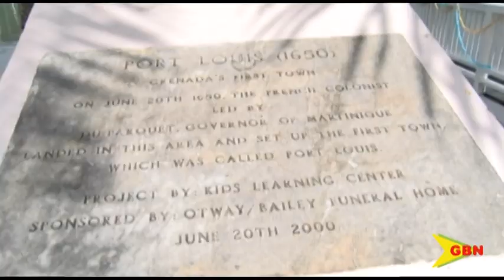Learning Our History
It was all about learning about Grenada’s history in a fun and creative way, as students of the beacon learning center recognized the 323rd anniversary of the French colonization of Grenada on Tuesday.